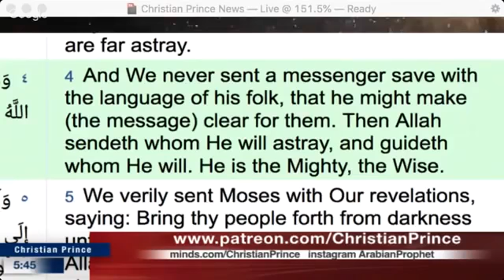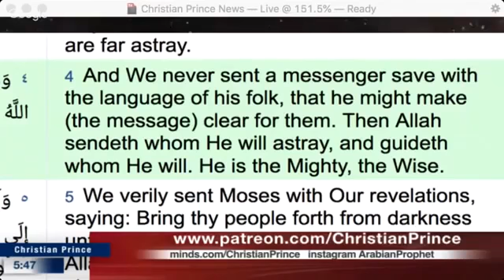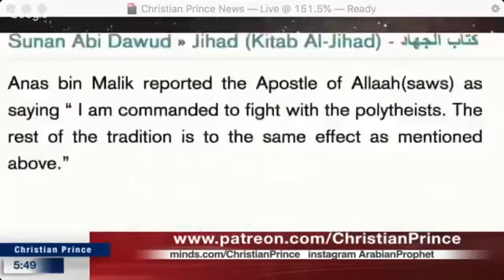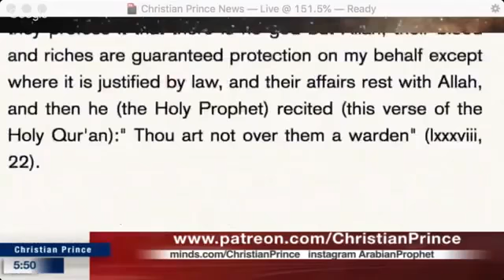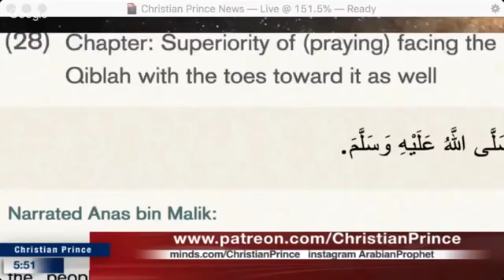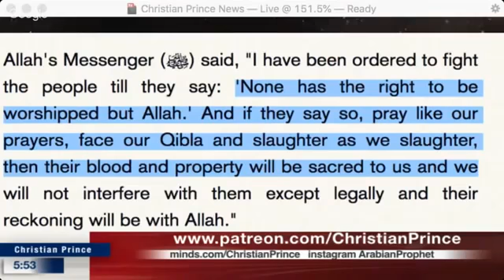Islam = Salam = Peace Christian Prince June 2019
This is a repost of Christian Prince’s video live broadcast on  June 30, 2019